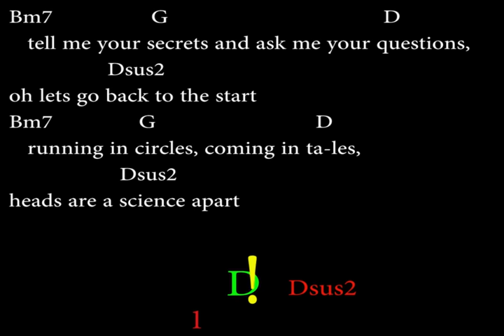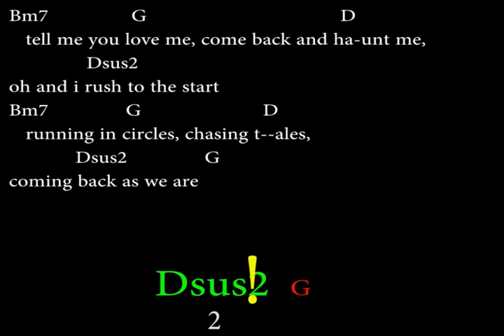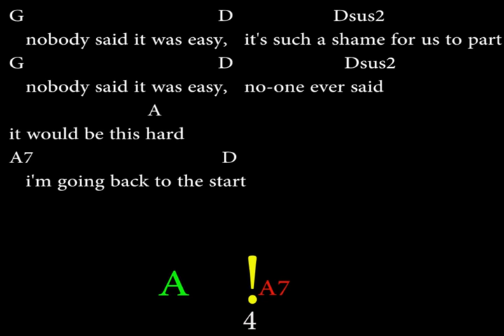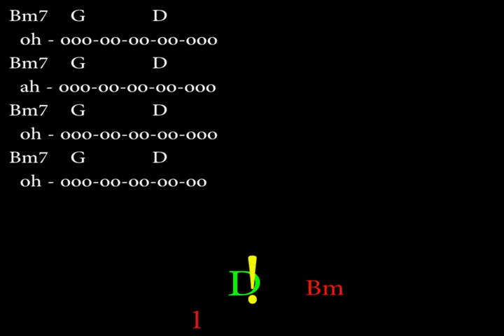SCIENTIST - COLDPLAY Easy Chords and Lyrics (3rd Fret)